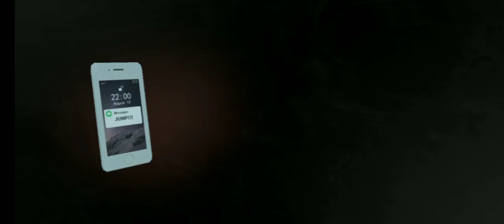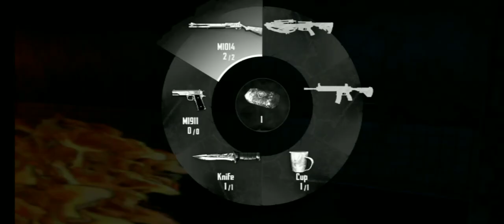ENDLESS NIGHTMARE WEIRD HOSPITAL ANDORID GAMEPLAY PART 2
endless nightmare weird hospital
endless nightmare
from your search
cthulhu gaming
teacno gamerz
triggered insaan
granny
gameplay
endless nightmare android
endless nightmare 3
endless nightmare 5 gameplay
endless nightmare hospital
horror gameplay video
endless nightmare weird hospital ending
nightmare hospital game
nightmare hospital horror game
nightmare game
nightmare
horror hospital
endless nightmare weird deadly hospital
hindi gameplay video
hindi gameplay
5
endless nightmare game part 1
endless nightmare gameplay in
tamil
endless nightmare game 4
endless nightmare game kaise
khele
endless nightmare 1
endless nightmare game
endless nightmare5
endless nightmare 4
endless nightmare to hospital
part 1
gameplay ps4
outbreak endless nightmares gameplay ps4
outbreak endless nightmares ps4
outbreak endless nightmares ps5
playstation
ps4
ps5
outbreak endless nightmares gameplay
nightmares
endless
outbreak
outbreak endless nightmares
tybrilong
endless nightmare 2 full gameplay
endless nightmare weird hospital android gameplay
nightmare hospital survival
nightmare hospital horror
titechon gaming
mytpath
endless nightmare weird hospital gameplay hindi
nightmare hospital full episode
horror game gameplay video hindi
endless nightmare escape
horror game endless nightmare
wanderers live
endless nightmare story in hindi
endless nightmare hindi gameplay
endless nightmare hindi
horror video
scary video
endless nightmare full gameplay hindi
endless nightmare jumpscare
nightmare hospital steven
nightmare horror game
endless nightmare gameplay hindi
nightmare horror video
action adventure games android
action adventure games
endless nightmare weird hospital kase game ha
most popular horror game
zombie game trailer 2023
zombie game trailer
game trailers 2023
new games trailer
darowne game
best horror games for android
top horror games 2023
endless nightmare released
best horror games on android
scary horror game
scariest horror game
survival horror game
unknown1u
unknown player
scary gameplay
action
adventure
horror
top horror game s
viral
full walkthrough
endless nightmare chapter 2
endless nightmare 2 nightmare mode
shirley gaming endless nightmare
shirley gaming
weird hospital nightmare mode
endless nightmare 2 weird hospital nightmare mode
endless nightmare 2 weird hospital
gta 5
pc horror game
endless nightmare weird hospital redeem code
endless nightmare weird hospital walkthrough
endless nightmare weird hospital gameplay boss video
trending
amrit vlogs
amrit gamerz
horror gameplay hindi
endless nightmare weird hospital gameplay video
🎭 hospital ghost 👻 amazing gameplay |endless nightmare weird hospital | pikachu power!!!
best games
best android horror games
gta 5 techno gamerz
gaming pc
best games in 2022
best games in 2023
best android horror games in 2022
endless nightmare 2 walkthrough
endless nightmare 2 gameplay
best android horror games in 2023
endless nightmare 2 android
vamstar gaming
techno gamerz
horror gameplay
best games in playstore
best android horror games in playstore
endless nightmare : weird hospital horror game
best adventure games
endless nightmare 2 hell mode gameplay part 1
best android android gameplay
endless nightmare 2 hospital part 1
endless nightmare 2 hospital hell mode
endless nightmare 2 hospital gameplay
endless nightmare 2: hospital gameplay hell mode part 1
endless nightmare 5 curse gameplay part 1 normal mode
chess edit
caffeinated gamer
bhuter film
among us
3d printed car